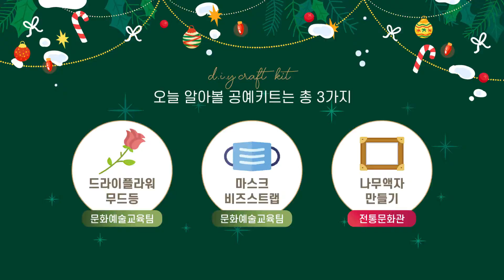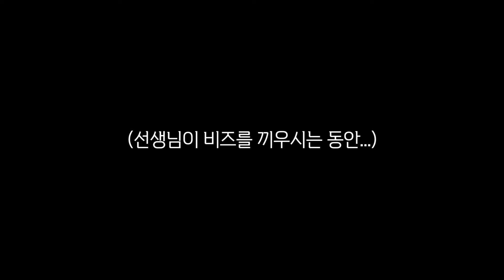문화산타와 키트 만들어요! 차가 좀 막혀서 뒤늦게 찾아온 문화재단 산타들과 함께 2020 광주문화재단 키트 만들어볼래요? ㅣ 키트 언박싱 ㅣ 키트 제작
올 한해 코로나19로 언택트 문화생활이 많아짐에 따라, 광주문화재단 역시 언택트로 문화예술을 즐길 수 있는 사업들을 많이 기획했었죠! 😀

그 중 반응이 좋았던 사업 중 하나는 굿즈•키트 사업이었는데요, 사부작 사부작 만드는 재미가 있는 키트와 보기만 해도 기분 좋아지는 예쁜 굿즈들에 뭇 시민들 가슴 콩닥콩닥하게 만들었습니다😻

오늘은 지난 2020 광주문화재단 굿즈 언박싱에 이어 시민들의 마음을 뜨겁게 달궜었던 2020 광주문화재단 키트를 제작하며 광주문화재단의 한 해를 돌아보는 시간을 돌아보는 시간을 가져보려고 합니다.

문화산타들이 일찍 오려고 지난 한달 전부터 출발을 했는데,
눈이 펑펑 - 내려서인지 차가 좀 막혀서 오늘에서야 왔네요! (；_；)

그래도  우리 함께 손만 대면 뚝딱 -! 만들어버리는 키트계의 고인물, 키트계의 마이다스의 손인 사업담당자들이 들려주는 재미난 이야기 들으며, 다시 크리스마스가 온 것처럼 크리스마스 분위기 내봐요~